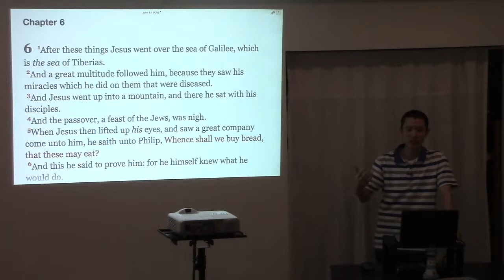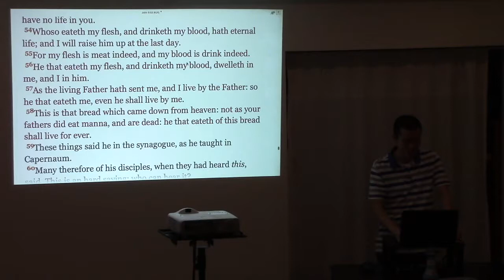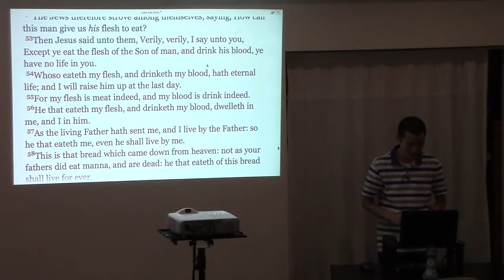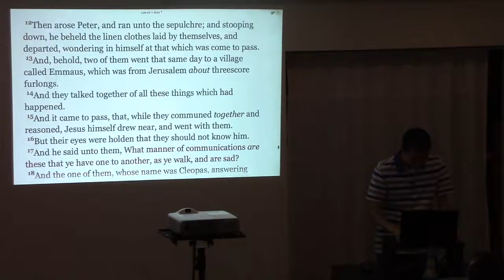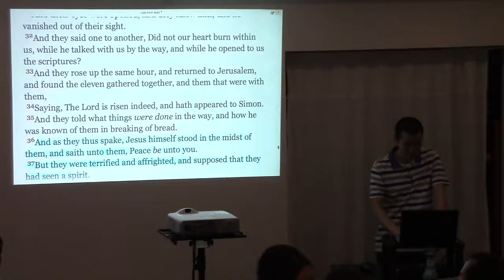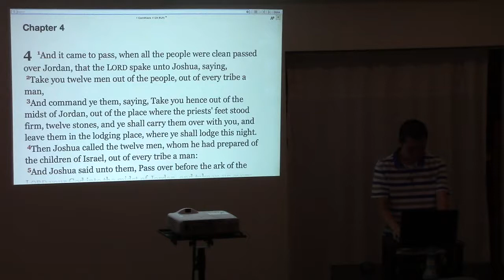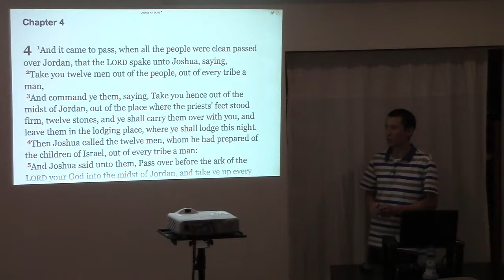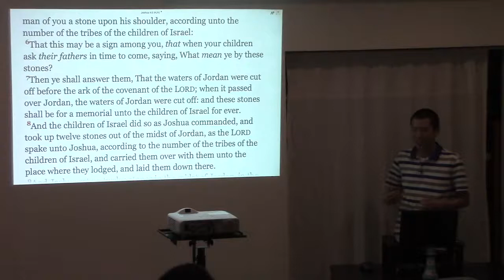The Significance of Breaking Bread